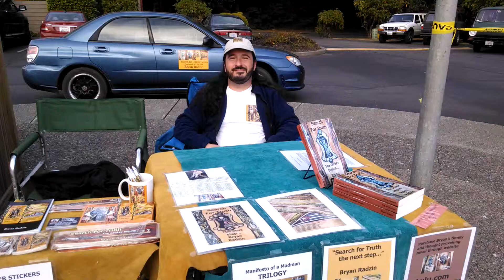BRYAN RADZIN TRINIDAD ARTS NIGHT SEPT 2015